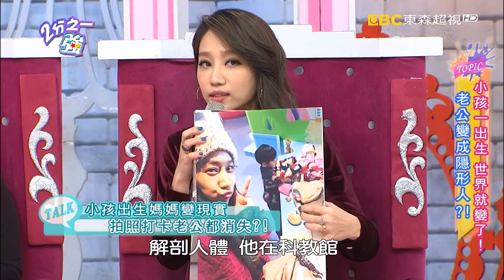小孩一出生世界不同 老公變成隱形人！？ 謝祖武 杜詩梅 20160412 part1/5 2分之一強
來賓：謝祖武、杜詩梅、郭昱晴、楊皓如
外國型男：杜力、馬丁、陸碩彥、賴倫佐、吳考特、姜勳
有了小孩之後，另一半就失寵了嗎？！謝祖武長年在外地工作，老婆兒子只顧著兩人出國玩、讓他好受傷？！馬丁以前生病老婆都會陪他去看醫生，生完孩子就叫他自己去掛急診？！楊皓如婚後不在意老公，臉書甚至都在PO法比歐的照片？！韓國型男姜勳在家中被媽媽當成寶，好吃的菜都留給他、壞掉的都留給爸爸？！有了小孩後，藝人與型男們還有哪些失寵不平衡的故事呢？！精彩內容請鎖定晚間11:00《２分之一強》！